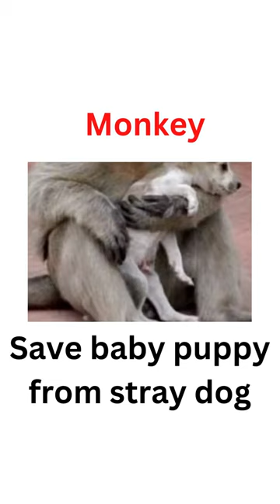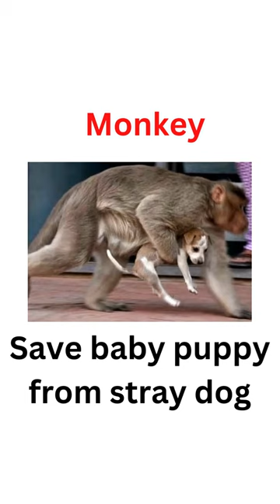Monkey saved puppy from stray dog and offered food at first .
2). if you want your Dogs healthy : please click this
3).